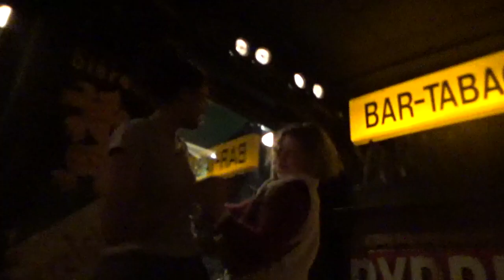feest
muziek
Didn't I (Darondo)
Sonora (feat. Nidia Gongora)